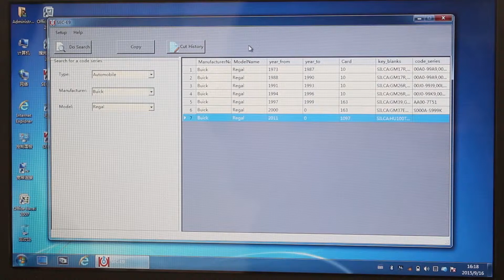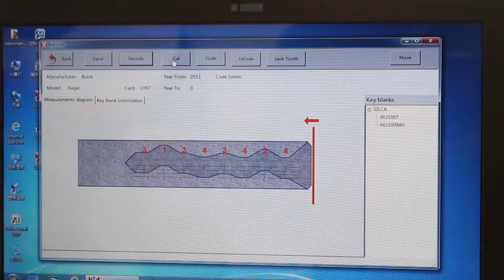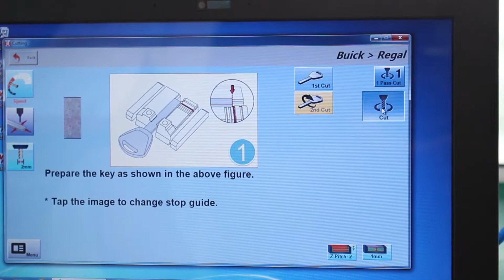Computer control----cut Buick Regal key by using SEC-E9 key cutting machine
SEC-E9 key cutting machine factory

skype:kukai.salesman4